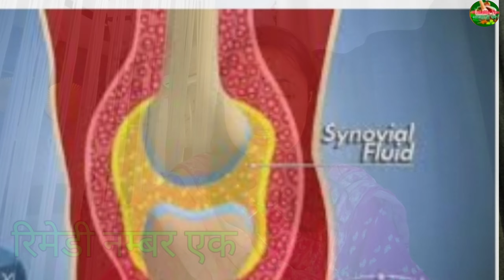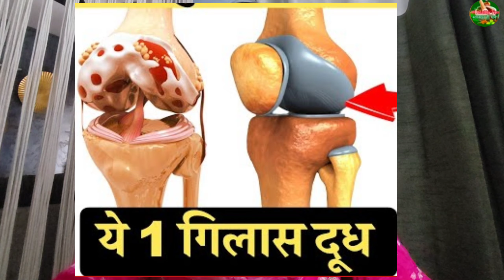सिर्फ एक कप पिलो घुटने के ऑपरेशन से बचा लेगा नही दुखेंगे घुटनें / Drink 1 Cup No Leg pain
🤚घुटने के दर्द को दूर करने के लिए या घरेलू नुस्खा को जरूर देखिए 👇
सिर्फ एक कप पिलो नही दुखेंगे घुटनें ,ग्रीस दोबारा बनेगी / Drink 1 Cup For No Leg pain

आज मैं इस वीडियो के माध्यम बहुत बहुत ही असरदार रिमेडी सिर्फ 5 मिनट फिर कितना भी चलो ना घुटनें दुखेंगे ना टांग/ Before Walk Doit 5 Min No Leg pain
कमरदर्द हाथ पैर घुटनों का दर्द खून की कमी जोड़ों का दर्द कभी नही होगा बता रही हूं घुटने में gap + घुटनों को ग्रीस बढ़ाने का आसन तरीका , joint pain बिलकुल ठीक knee pain jodon me dard.

🤚बंजारा का कस्तूरी टर्मरिक यानि हल्दी खरीदने के लिए यहां से लिंक पर क्लिक करें 👇

सिर्फ 3 EXERCISE लंगराना बंद पहले दिन से, Long walk, Knee pain, Leg pain, Easy exercises, Preeti Deo, प्रीति देव, healthchannel